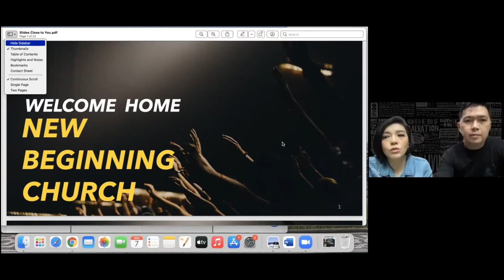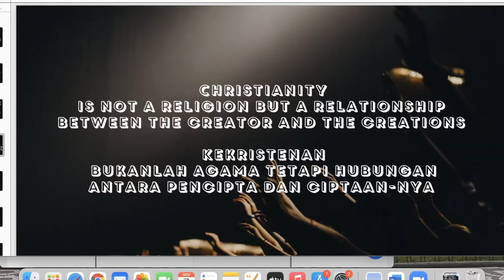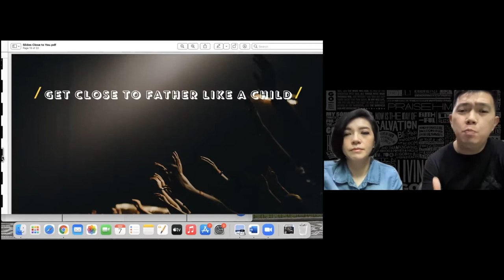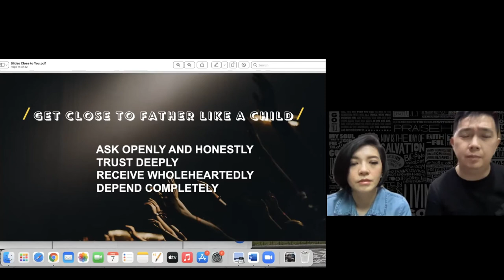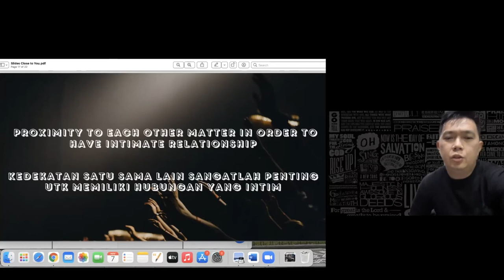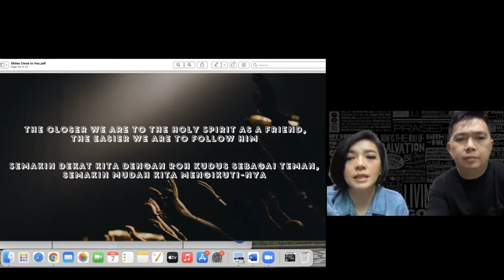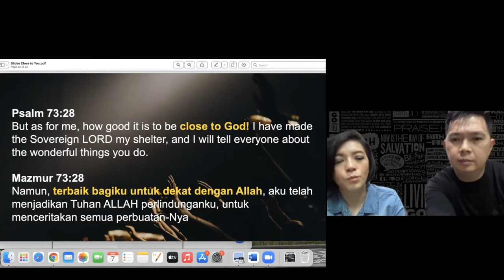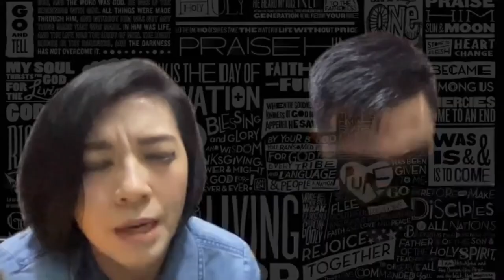Ibadah Bi lingual 7 November 2021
Rekaman ibadah Live@Zoom English Indonesia 7 November.